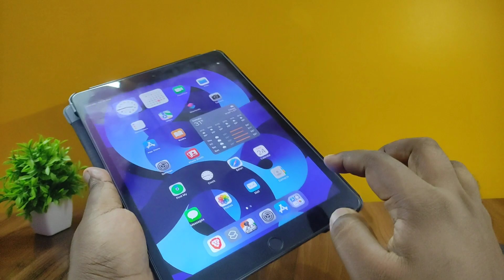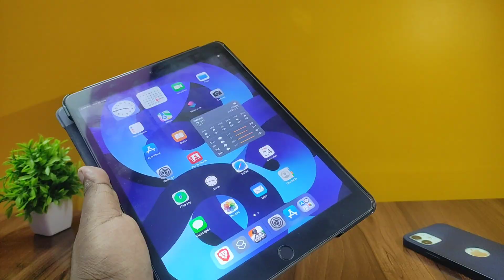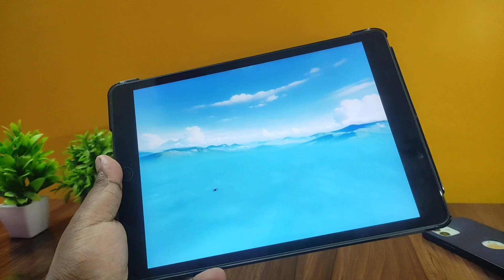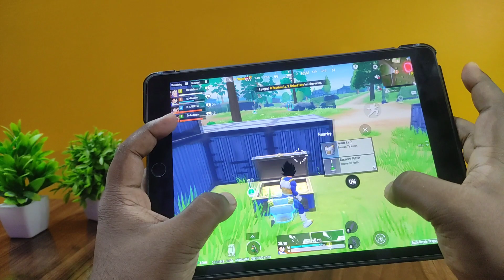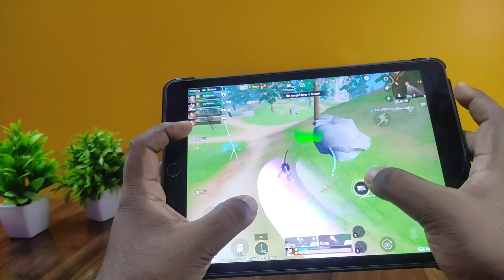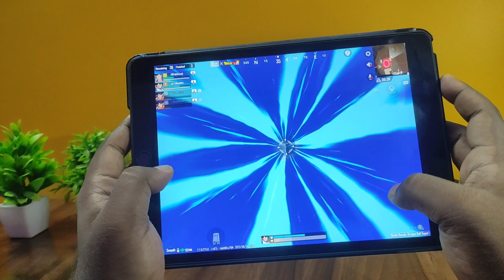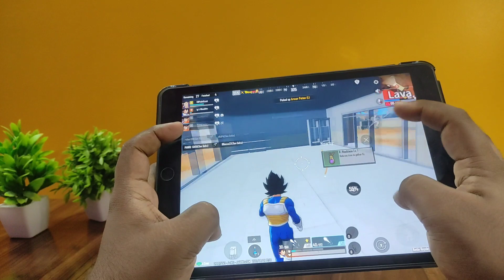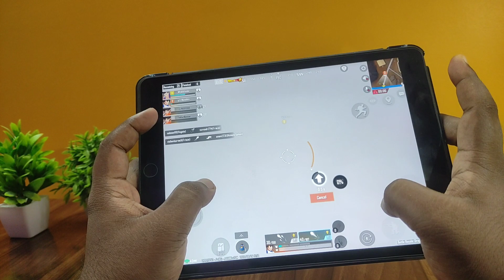Best Budget Gaming Tablet - BGMI on iPad/iPadOS 17 🎮😍🔥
⬇️ BEST BUY LINK ⬇️
✅ iPad 9th Gen
✅ iPad 10th Gen

✅ Xiaomi Pad 6
✅ Redmi Pad

✅ realme Pad X
✅ realme Pad